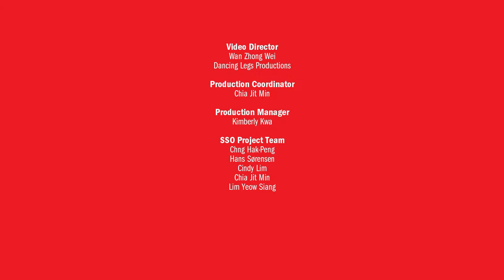BIZET Flower Song from Carmen - Jonathan Charles Tay, tenor | SSO Mother's Day Concert 2019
"La Fleur Que Tu M’avais Jetée", as it is called in French, is sung by Don José in the Carmen's second act when he is about to return to the army barracks. He sings to Carmen, telling her that the flower she gave to him enabled him to remain strong while serving his time in prison.

Photo: Nancy Fabiola Herrera as Carmen & the Opera Australia Chorus, photo: Branco Gaica

[Sung in French]

La fleur que tu m'avais jetée,
Dans ma prison m'était restée.
Flétrie et séche, cette fleur
Gardait toujours sa douce odeur;
Et pendant des heures entiéres,
Sur mes yeux, fermant mes paupières,
De cette odeur je m'enivrais
Et dans la nuit je te voyais!
Je me prenais à te maudire,
À te détester, à me dire :
Pourquoi faut-il que le destin
L'ait mise là sur mon chemin?
Puis je m'accusais de blasphème,
Et je ne sentais en moi-même,
Je ne sentais qu'un seul déisr,
Un seul désir, un seul espoir:
Te revoir, ô Carmen, ou,
te revoir!
Car tu n'avais eu qu'à paraître,
Qu'a jeter un regard sur moin
Pour t'emperer de tout mon être,
Ô ma Carmen!
Et j'étais une chose à toi
Carmen, je t'aime!

[English Translation]
The flower that you had thrown me,
I kept with me in prison.
Withered and dry, the flower
Still kept its sweet smell;
And for hours,
On my eyes, my eyelids closed,
I became intoxicated by its fragrance
And in the night I saw you!
I began to curse you,
and hating you, I began to tell myself:
Why should fate
put you on my path?
Then I accused myself of blasphemy,
And I felt within myself,
I only felt but one desire,
One desire, one hope:
To see you again, Carmen, oh,
you again!
For all you needed was to be there,
to share one glance with you
To long for you with all my being,
O my Carmen
And I was yours
Carmen, I love you!

Jonathan Charles Tay, tenor
Singapore Symphony Orchestra
Joshua Tan, conductor

Official Radio Station: Symphony 924
Venue Partner: Singapore Botanic Gardens

Recorded 'live' at the Shaw Foundation Symphony Stage, Singapore Botanic Gardens, 12 May 2019